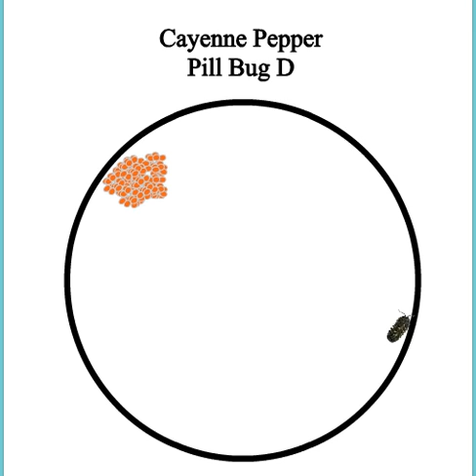pill bug D cayenne pepper